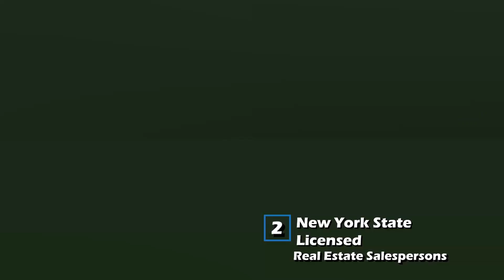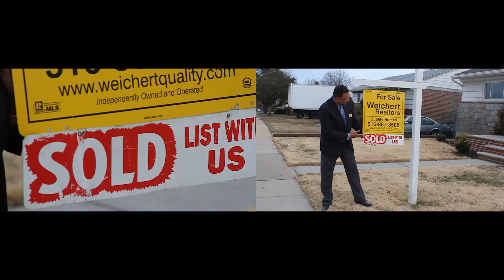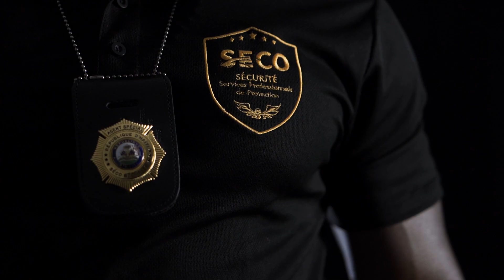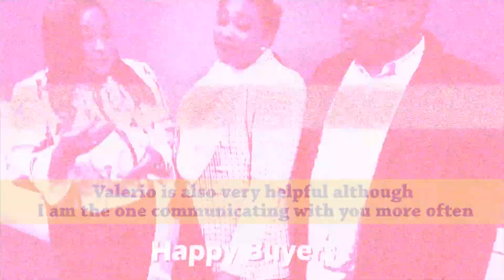Epidemi koronaviris afekte tout biznis nan kominote ayisyen an